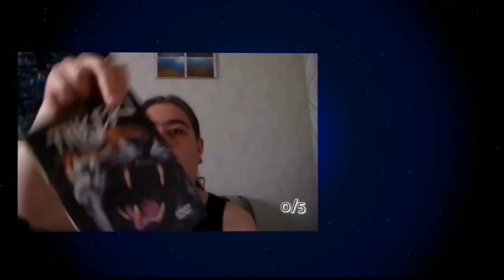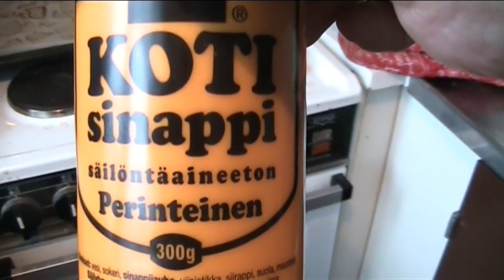Ei mikään kurmee ruoka